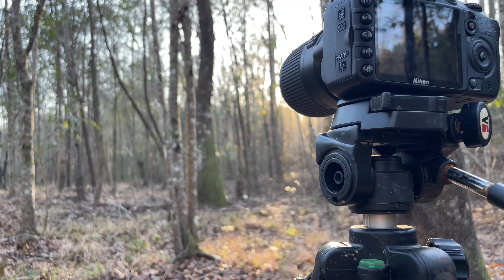34 Deer In One Day! (Big Buck)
Thank y'all for clicking on this video!! In this episode I (Andruw) went on a hunting trip for a few days that I have never been to and a new public land to me. To start it off I woke up at 1:30 in the morning to drive to this new place to hunt the same morning. I finally get to the public land and pick a spot out on the maps that I thought looked good.

I hope that y'all enjoyed the video as much as I did going to a new place and different terrain than what I am used to.

-Rackin and Stackin